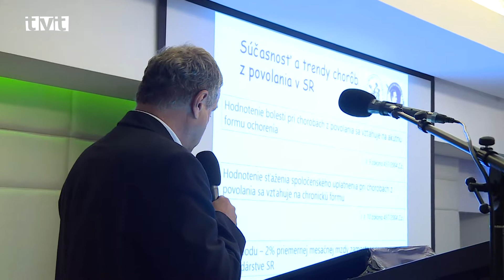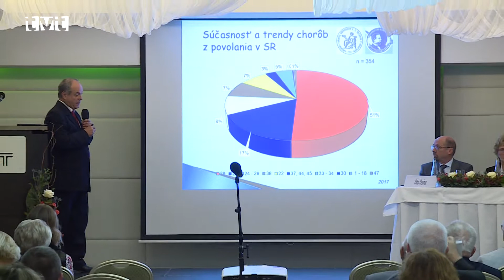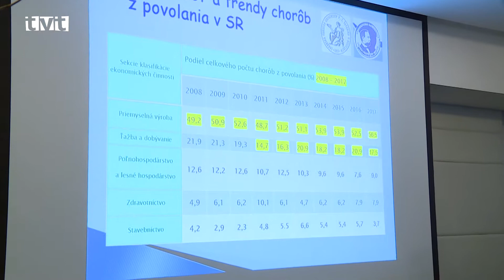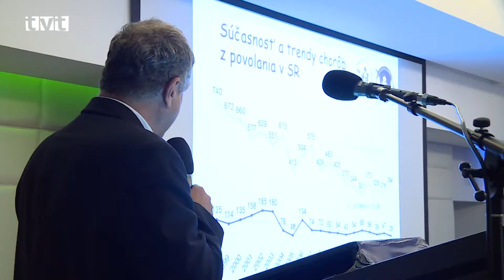Konferencia o pracovnom lekárstve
Na konferencii za účasti zahraničných odborníkov sa hovorilo o vývoji chorôb z povolania, o respiračných ochoreniach, o ochoreniach pohybového aparátu, ale aj o pracovnej službe.